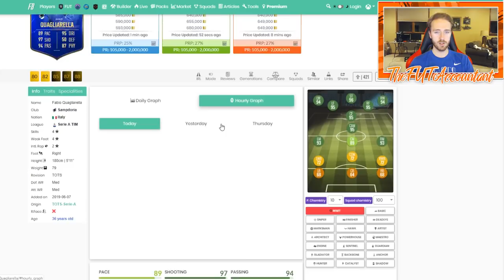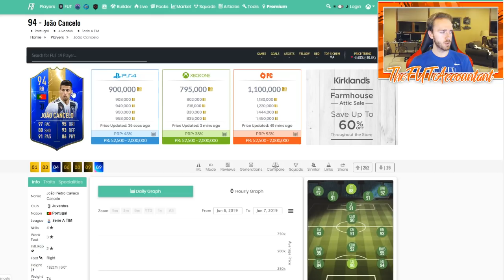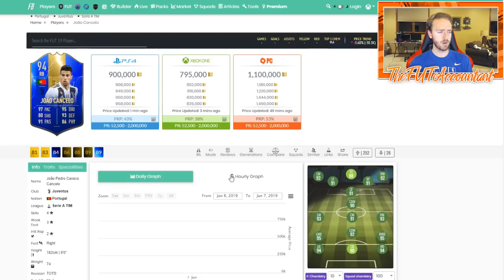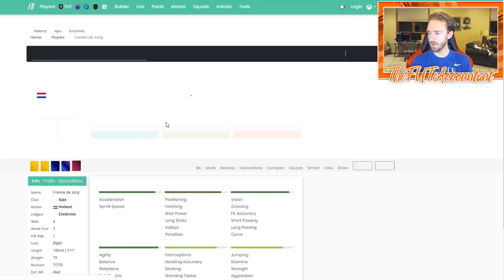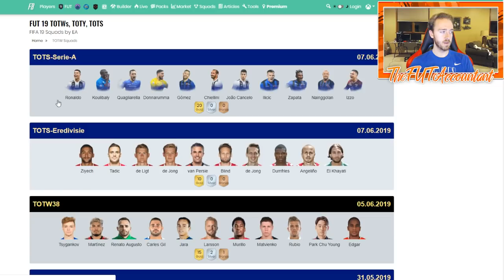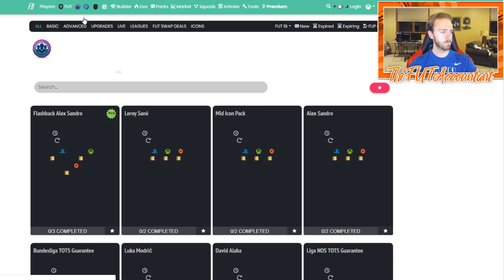SERIE A TOTS DAY 1! MARKET TALK! FIFA 19 Ultimate Team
Day 1 of Serie A TOTS brought plenty of market movements! Keep looking out for low prices on special cards and expect a lot of cards to rise in the coming week!